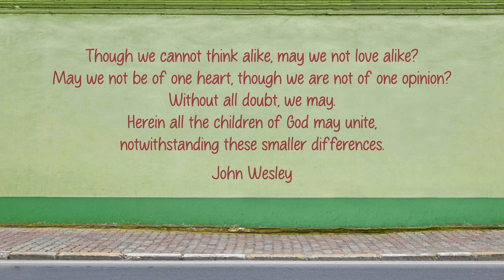FUMC Georgetown Updates April 2024: Pastor Jim's Retirement, 2024 General Conference +more!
Pastor Alan McGrath shares FUMC's updates for April 2024! We discuss Pastor Jim's re-retirement, the United Methodist General Conference, +more!

First United Methodist Georgetown historic church located in the heart of Georgetown Texas. With a diverse and active congregation in a rapidly growing community, our purpose is to live out God's love everywhere we go!

New to worship at FUMC?